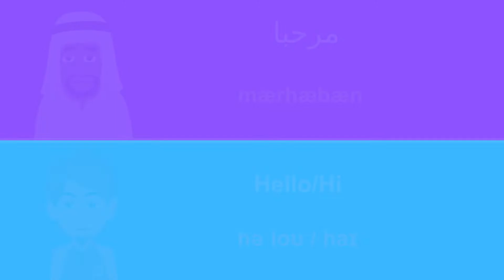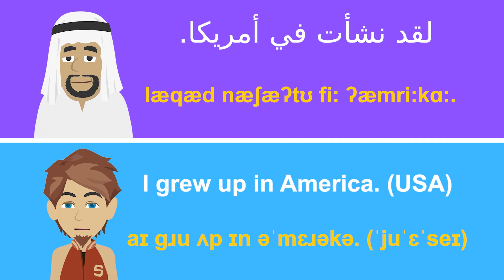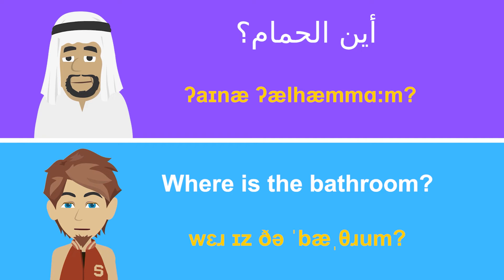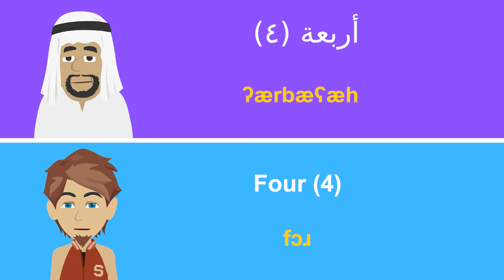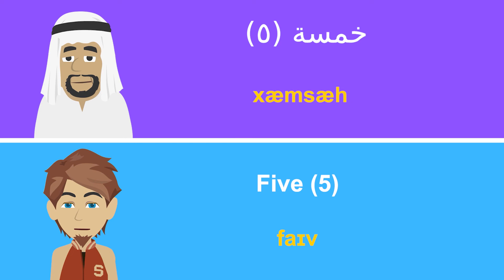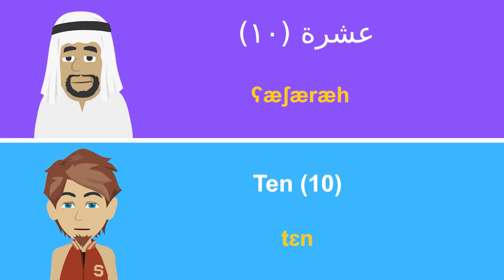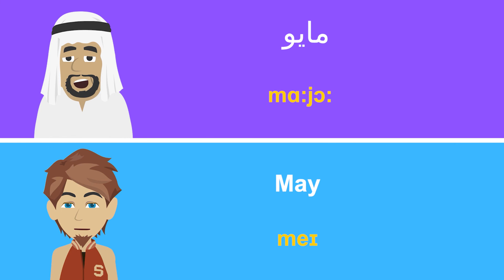التدرب على المحادثة باللغة الإنجليزية ||| تعلم اللغة الإنجليزية بشكل بطيء وسهل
هل تريد أن تتعلم اللغة الانجليزية؟ تعلم اللغة الإنجليزية مع التدرب على المحادثة باللغة الإنجليزية بشكل بطيء وسهل للمبتدئين. إذا كنت مبتدئًا وبدأت في تعلم التحدث باللغة الإنجليزية عن جديد، فسيكون هذا الفيديو مناسبا لك. جميع العبارات والكلمات تستخدم بشكل شائع في اللغة الإنجليزية وستريد أن تتعلمها لتتحدث اللغة الإنجليزية بشكل جيد. يتم نطق العبارات بسرعة عادية ثم نطقها ببطء حتى تتمكن من إتقان نطق اللغة الإنجليزية.

للحصول على أفضل النتائج، تدرب على نطق الكلمات والعبارات الإنجليزية عن طريق مشاهدة الفيديو وستتحسن بشكل واضح!
تذكر أن "التكرار هو شيء أساسي للتعلم". تدرب على نطق الكلمات الإنجليزية أكثر من مرة بشكل صحيح وستصبح أكثر طلاقة فالنطق. لا تتردد في مشاهدة الكلمات والعبارات الإنجليزية والاستماع إليها أكثر من مرة.

ما هي مقاطع الفيديو الخاصة باللغة الأخرى التي تريد مشاهدتها؟ قم بإعلامي. إي إيكو.